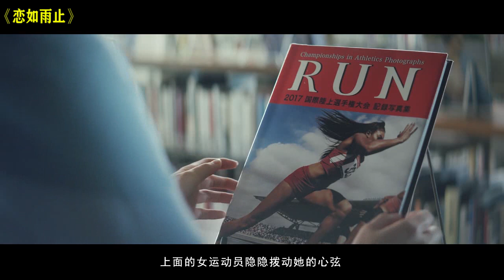【Mr刘】面對青春，看中年男人如何克製！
一部讓人臉紅的日本電影，我多看了三遍，太治愈成年人了！